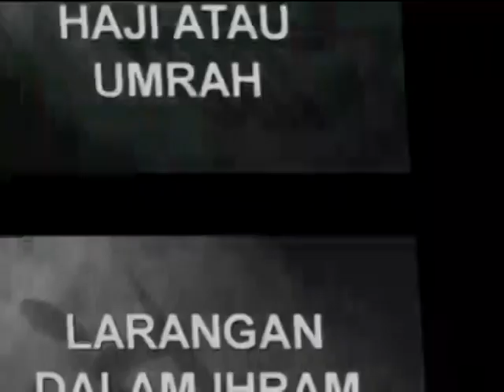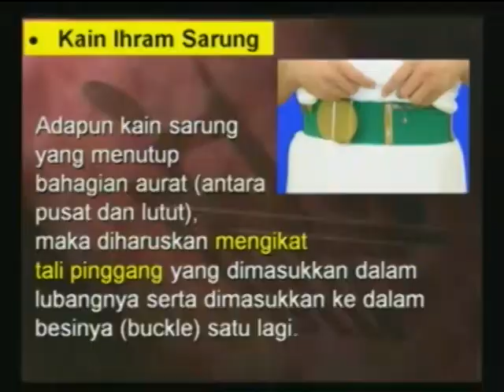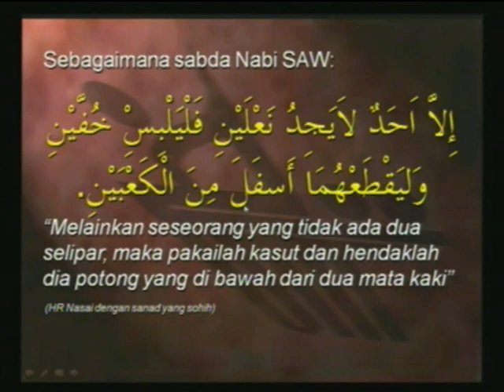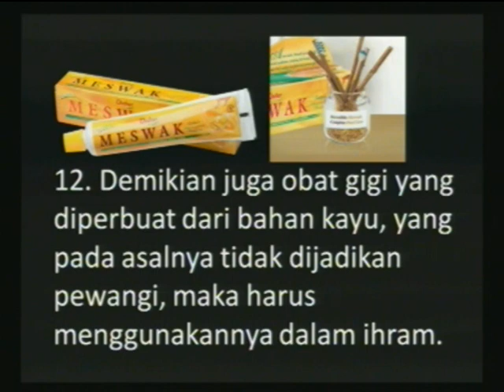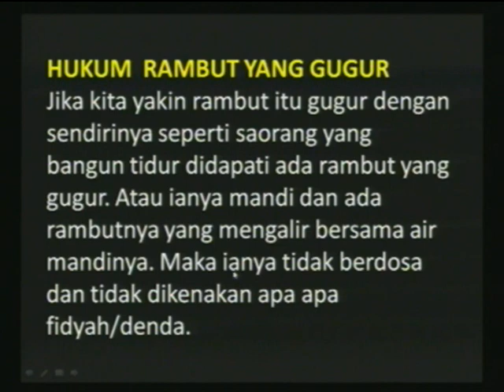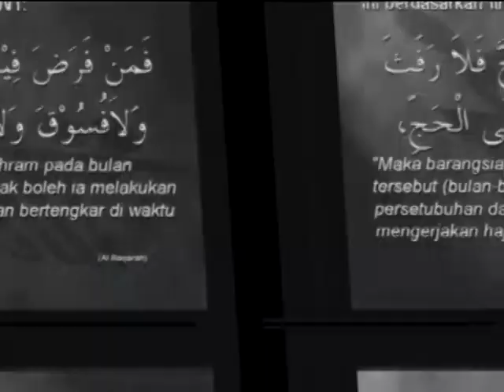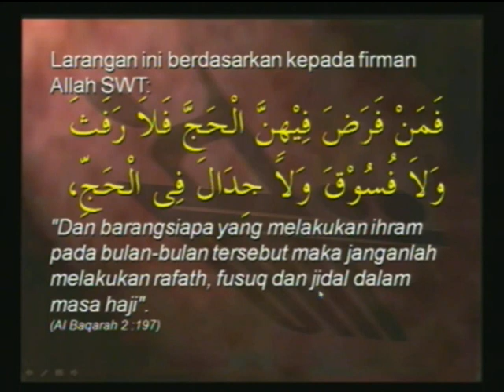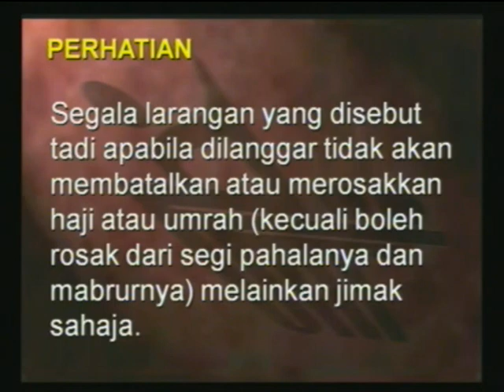8 TM Fouzy Manasik 2014 BAB 6 LARANGAN DALAM IHRAM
Manasik Haji